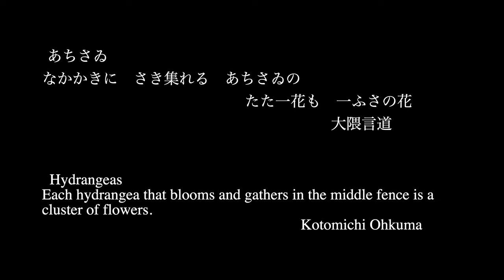[4K] Crystal Art Gem "紫陽花 Ⅰ/Hydrangea Ⅰ"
あちさゐ
なかかきに　さき集れる　あちさゐの　たた一花も　一ふさの花
大隈言道

Hydrangeas
Each hydrangea that blooms and gathers in the middle fence is a cluster of flowers.